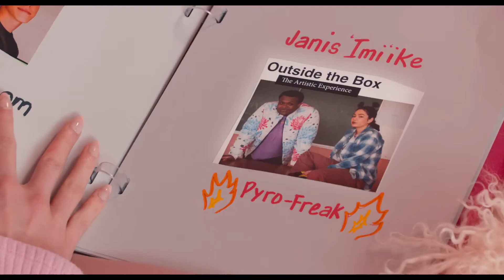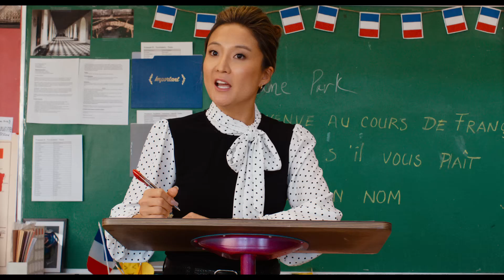Mean Girls ｜ Official Trailer 2024 Movie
Get in loser, we’re going to the movies. 💖 Watch the new trailer for MeanGirls – only in theatres January 12.

From the comedic mind of Tina Fey comes a new twist on the modern classic, MEAN GIRLS. New student Cady Heron (Angourie Rice) is welcomed into the top of the social food chain by the elite group of popular girls called “The Plastics,” ruled by the conniving queen bee Regina George (Reneé Rapp) and her minions Gretchen (Bebe Wood) and Karen (Avantika). However, when Cady makes the major misstep of falling for Regina’s ex-boyfriend Aaron Samuels (Christopher Briney), she finds herself prey in Regina’s crosshairs. As Cady sets to take down the group’s apex predator with the help of her outcast friends Janis (Auli’i Cravalho) and Damian (Jaquel Spivey), she must learn how to stay true to herself while navigating the most cutthroat jungle of all: high school.